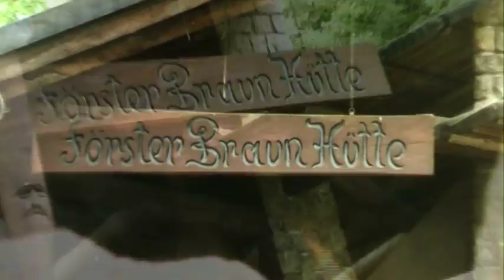TRAILER - Grill & Chill - Förster Braun Hütte - 28.08.2011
Am 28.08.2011 ist es soweit, der VETB feiert seine Gründung!

Von 11:00 Uhr bis 22:00 Uhr feiern wir auf der schönen Förster Braun Hütte in mitten grüner Natur!

Chillige Beats von regional bekannten Dj´s, saftige Steaks und kühles Bier lassen den Sommer nochmal richtig aufleben!

Eingeladen sind alle Freunde elektronischer Tanzmusik und die, die es werden wollen!

Kostenbeitrag: 4€